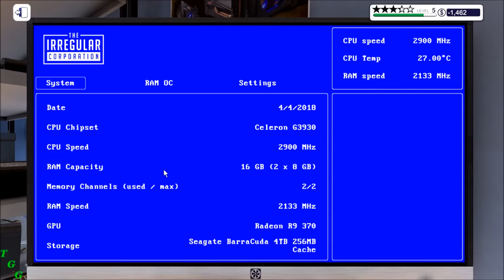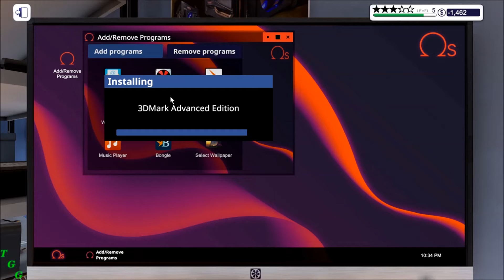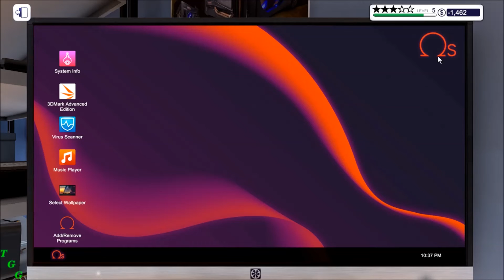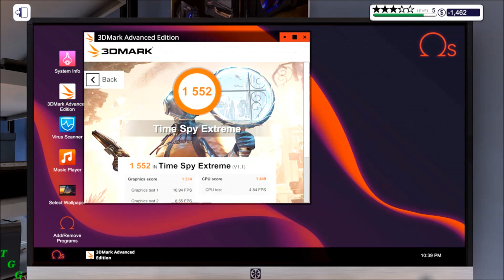PC Building Simulator - Custom Build Bones Computer for Customer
This is a PC Building Simulator Game where you get to work on customers computers fix there problems or custom build your own computer. Sub me for more video content thanks Please join my Facebook Like Page thanks